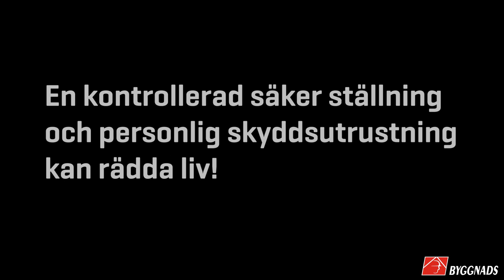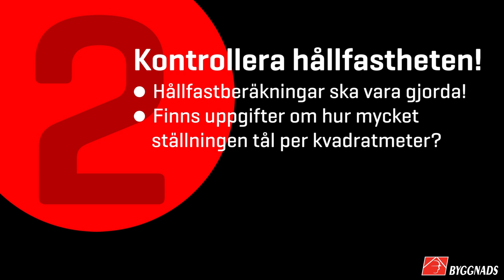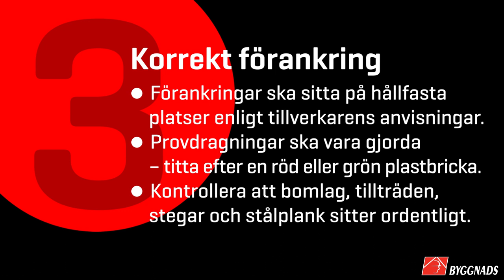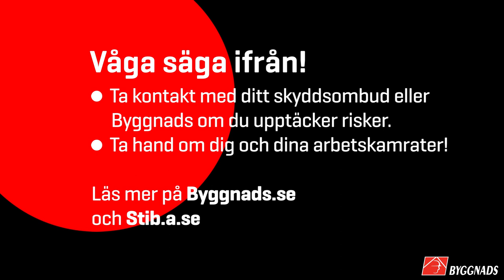En film som räddar liv – tänk på detta när du ska arbeta på en ställning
När detta skrivs, den 18 september, har 11 byggnadsarbetare dött på jobbet under 2019.
8 av de olyckorna var fallolyckor.
Här går Byggnads igenom de viktigaste sakerna du ska tänka på innan du börjar arbeta på en ställning.